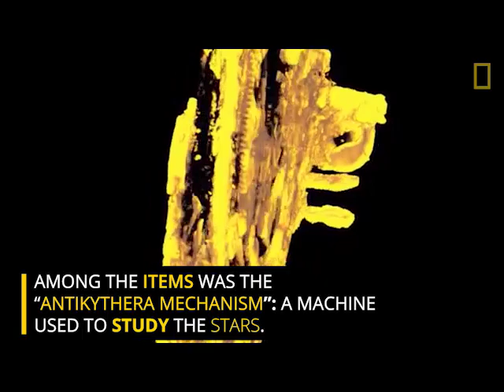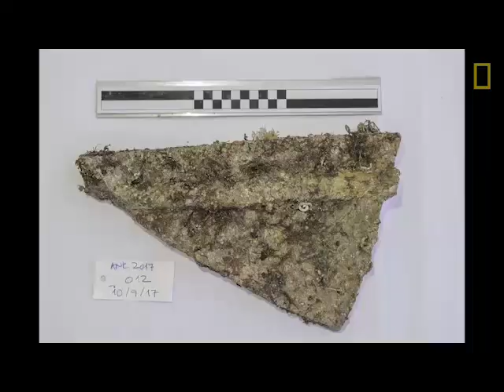Unit 4 An Ancient Shipwreck (Reading Explorer 0/Foundation - 3rd Edition)